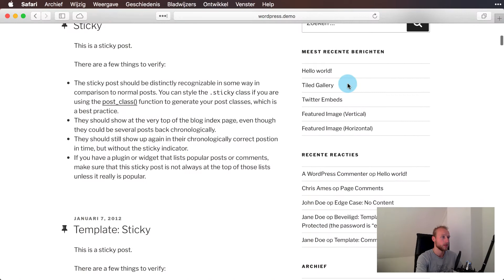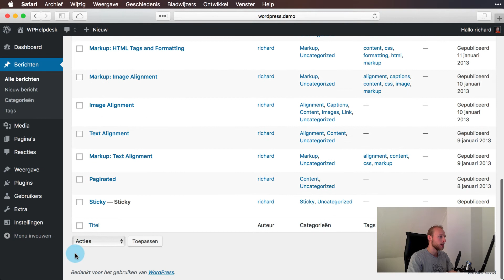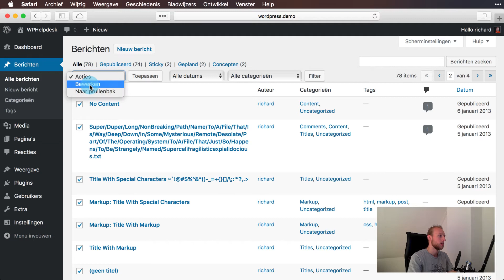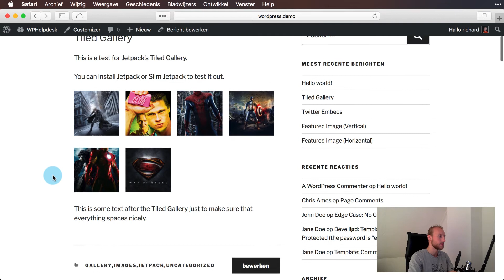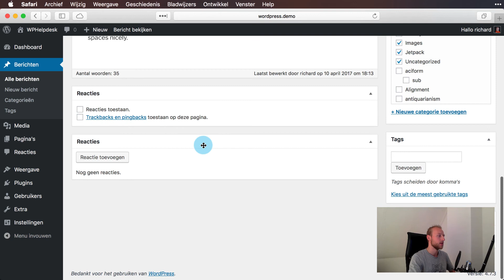WordPress reacties uitschakelen, "Geef een reactie" verwijderen (2020)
Je kan in WordPress reacties uitschakelen, in deze uitleg laat ik je zien hoe je dat kan doen.
☞ Hoe schakel je de reacties uit voor alle toekomstige berichten,
☞ hoe schakel je de reacties uit voor pagina's en berichten die al gepubliceerd zijn en
☞ hoe je de reacties kan deactiveren of activeren voor een enkel bericht of pagina.

In deze video:
0:00 - Intro WordPress reacties uitschakelen
0:55 - Reacties uitschakelen voor alle toekomstige berichten/pagina's
1:38 - Reacties uitschakelen bij oude bestaande berichten (bulk)
3:17 - Bij specifieke berichten reacties tonen/inschakelen
4:03 - Reacties uitschakelen voor een enkel bericht

Mocht je er niet uit komen of een andere vraag hebben, dan kan je deze insturen